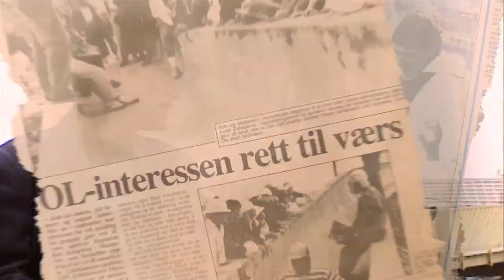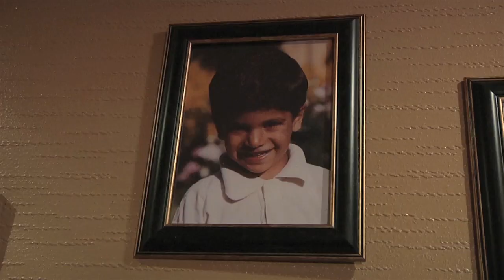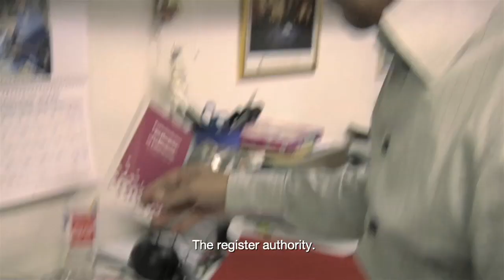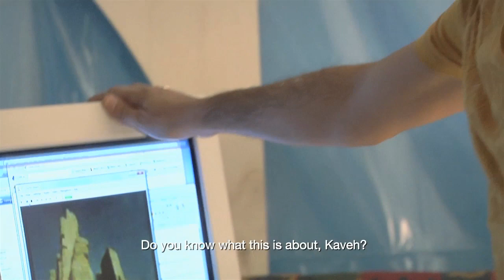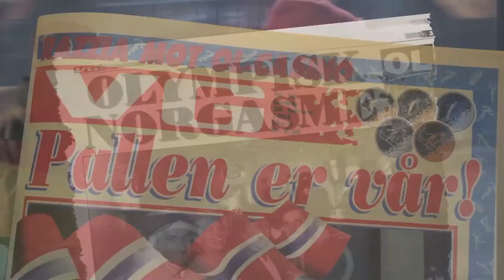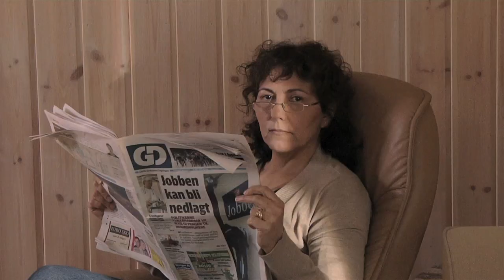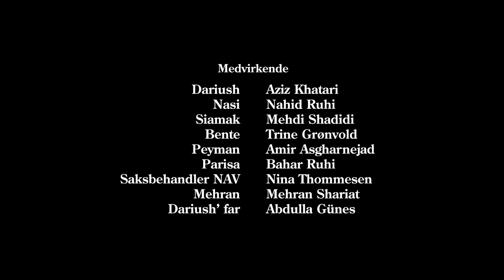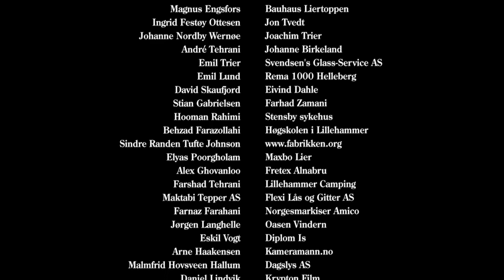1994 | Future Shorts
1994

Dir: Kaveh Tehrani / Norway / 2010

An Iranian family comes to Norway and Lillehammer during the early 90s. The family is welcomed with open arms by a population preparing for the '94 Winter Olympics. But once the games end and the city turns back to its old self, people are no longer as friendly as they seemed.

Winner - National Norwegian Film Award - Amanda - Best Short Film

Winner - Golden Dragon - Best International Short - 51st Krakow Film Festival

Winner - FIPRESCI (The Intl. Federation of Film Critics) Award - 51st Krakow Film Festival